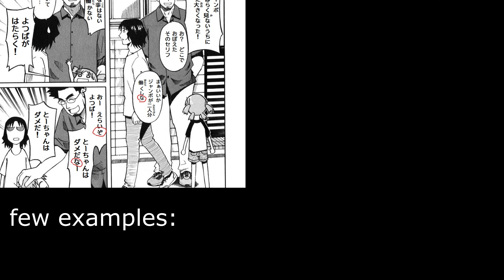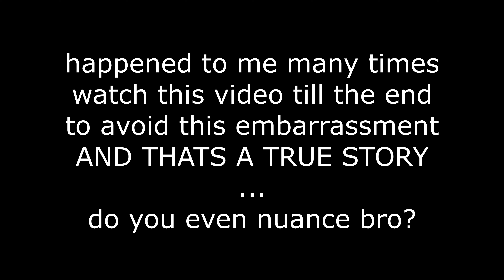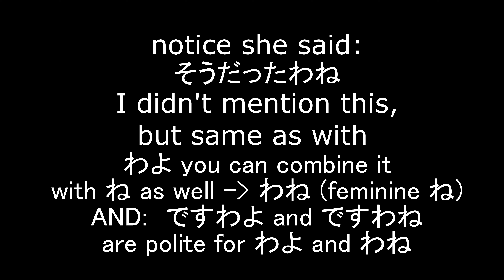HOW TO SPEAK JAPANESE LIKE A NATIVE | Sentence Ending Particles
This is the first part of a series of videos. Here you can find the playlist with all videos:

We look at Sentence Ending Particles in this video which can make your Japanese sound better and also help you understand Japanese better when watching Anime or consuming other Japanese media. Japanese sentence ending particles are an essential thing that is used a lot by native speakers, so knowing what they mean is a must.

🐼 Want to know more or have questions? Feel free to send me a tweet!